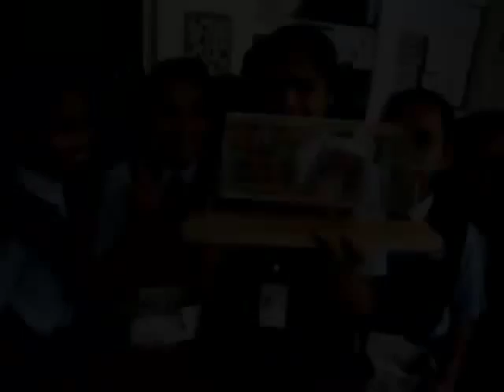Chalanathmaka Tharanga Mathruka/ ചലനാത്മക തരംഗ മാതൃക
പാഴ് വസ്തുക്കളിൽ നിന്ന് കളിക്കോപ്പുകൾ നിര്മിക്കുന്നതെങ്ങനെയെന്നു വിവരിക്കുന്ന പരിപാടിയാണിത്.ചലനാത്മക തരംഗ മാതൃക നിര്‍മ്മിക്കുന്നതെങ്ങനെയെന്നു ഇതില്‍ വിവരിക്കുന്നു.പഴയ സീ-ഡീ, ഈര്‍ക്കില്‍,രണ്ടുനിറത്തിലുള്ള മുത്തുകള്‍,സൈക്കിള്‍ കമ്പി എന്നിവ ഇതിനായി ഉപയോഗിക്കാം.